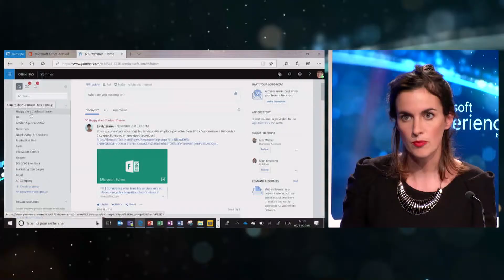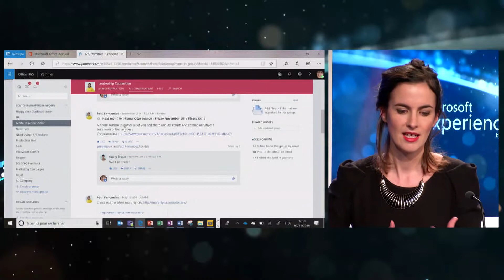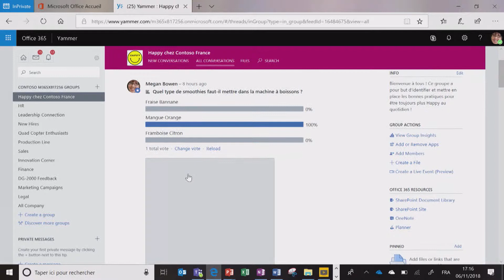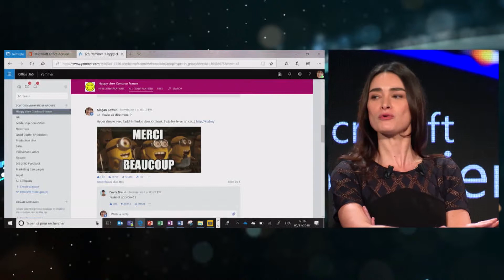Microsoft Expériences TV’18 – L'expérience employé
Retrouvez la session TV « L'expérience employé » animée lors de Microsoft Expériences le 6 novembre 2018.